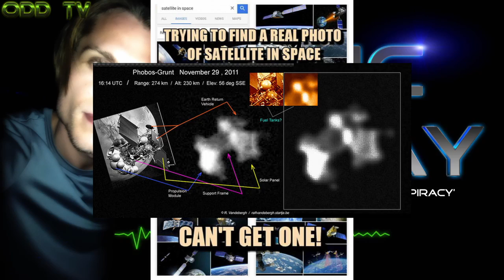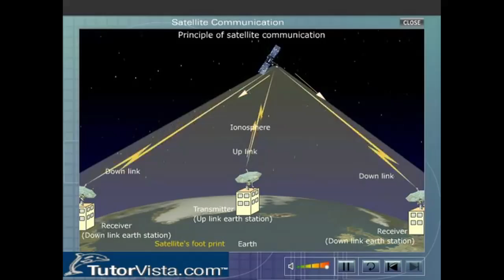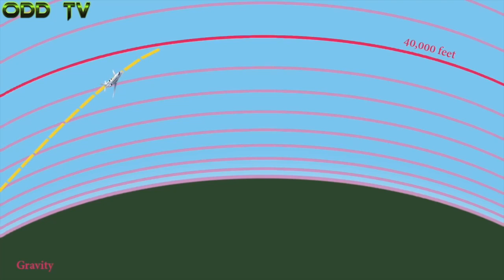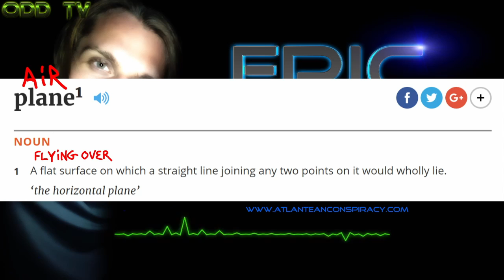Eric Dubay Interview pt 7